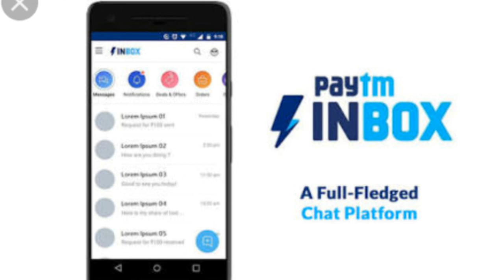How I earn 4 Lakh in Paytm First game ? Paytm first game kya h | Paytm se paise kaise kamaye ? Hindi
Hi Friends .
Maine is video me btaya h paytm first game ke bare me ki aap kaise 4 lakh rupaye jit sakte ho vo bhi game khelkar bahut mjedar ho skta h ...

Thanks.